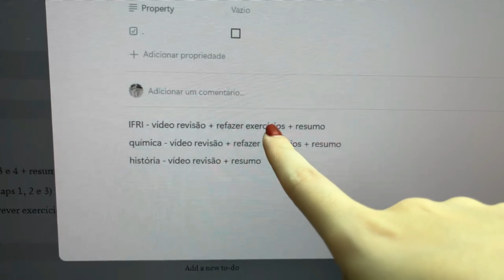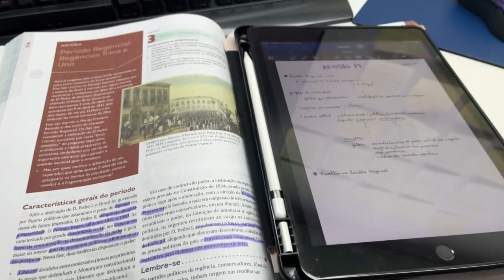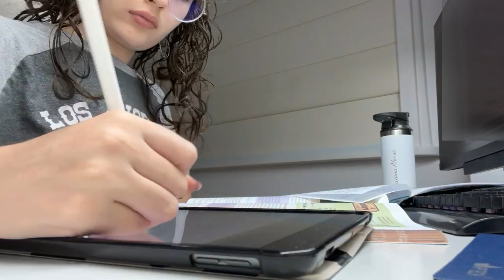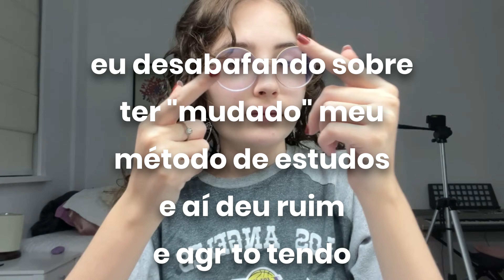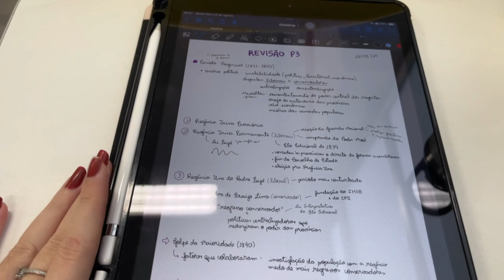study vlog semana de provas: tarde de estudos pré-prova 📚​ | ensino médio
oi, gente!! tudo bom? meu nome é Leticia e no vídeo de hoje eu mostro minha rotina de estudos durante a semana de provas (meu primeiro study vlog!)

— 🎶 músicas utilizadas no vídeo (na ordem)
• smokey's lounge - tracktribe
• strolin' - tracktribe

todas essas músicas foram licenciadas pela biblioteca de áudio do YouTube :)

— 💻 equipamentos
• câmera: celular iphone 13
• programa de edição: wondershare filmora 13

até o próximo vídeo!! S2